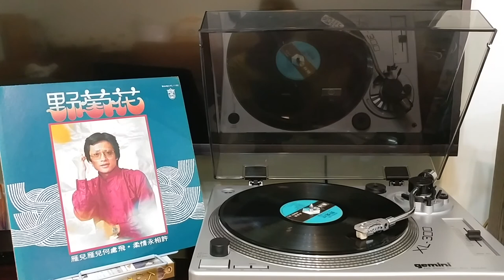柔情永相許 \ 高凌風